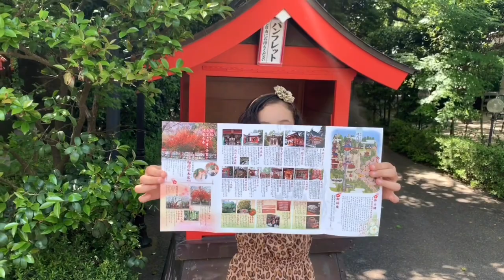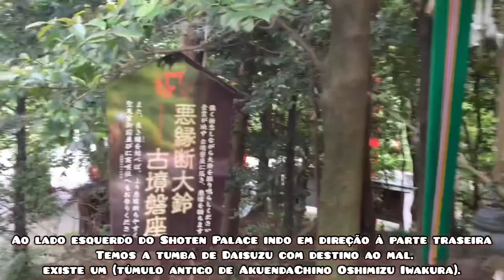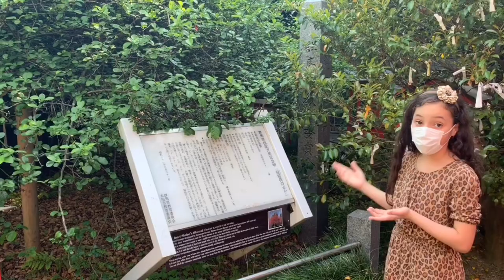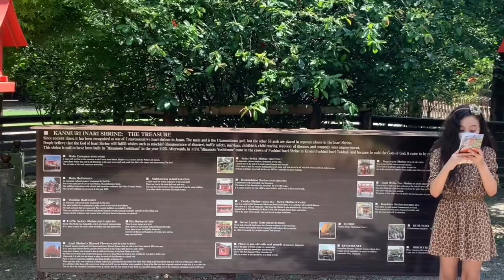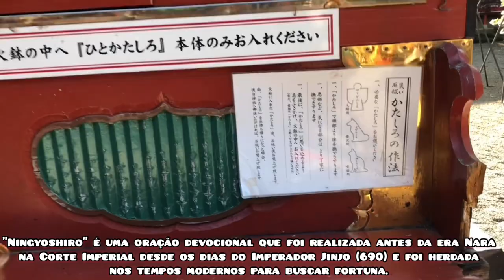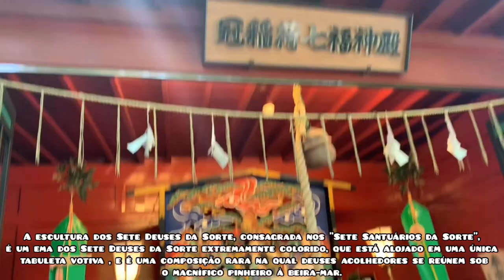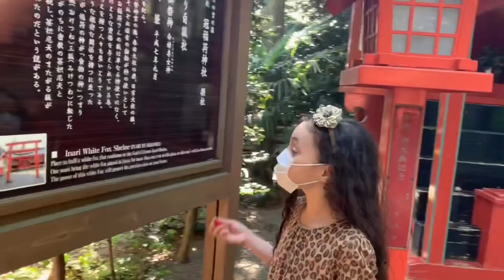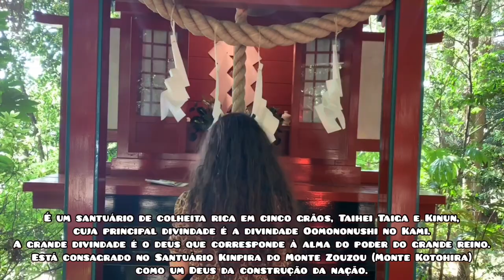KANMURI INARI SHRINE - OTA SHI - GUNMA KEN - JAPÃO | 冠稲荷神社 | NICOLLE VIAJANTE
Olá pessoal 👋🏻
Hoje eu vim mostrar para vocês o Santuário Kanmuriinari, que é um Santuário Xintoísta e fica localizado na  cidade de Ota Shi, província de Gunma Ken, Japão 🇯🇵
O Santuário KanmurIinari é conhecido pelo casamento, derivado da lenda das flores de "Kouinari no Boke", tesouro infantil, parto fácil, criação dos filhos e longevidade saudável.  Diz-se que o santuário de Kan Inari foi fundado por Yoshishige Nitta, o pai de Yoshishige Nitta, o fundador do Sr. Nitta, em 1125 durante o período Heian, e foi combinado com Fushimi, Toyokawa, Shinoda, Prince, Tsuma Koi e Tanuma. No recinto, há uma cabaça casamenteira (bokeh) de 400 anos, considerada a maior do Japão e um memorial natural designado pela prefeitura. Durante a época de floração (meados de março ao início de abril), flores vermelhas brilhantes colorem o recinto, e é muito popular como um local de filmagem para casamentos. Além disso, o santuário principal, o salão de adoração e o Seitengu são importantes ativos culturais designados pela cidade. Existem 11 santuários, como Misaki-sha, que tem uma raposa com um tesouro infantil casamenteiro, entrega fácil, criação de filhos e longevidade saudável e Sugawara-sha, que fertiliza Michizane Sugawara, o deus da aprendizagem.  Durante o período do "Festival da Flor da Primavera", de meados de março ao início de abril, as cerejeiras em flor à noite no recinto são iluminadas.  Na primavera, uma oração de boa sorte, segurança e felicidade, uma procissão para as crianças se livrarem do mal, uma oração pela saúde e longevidade, um festival de Misaki são realizados.  Você também pode fazer um pagamento no Seitengu.  Vários banquetes de casamento e festas são realizados no salão de casamento adjacente Tiara Green Palace, e também há um estúdio fotográfico "Studio Tiara", onde você pode rezar, tirar fotos e comer na hora de visitar o palácio.
Tem muita coisa legal nesse santuário e espero que vocês curtam bastante 😊

Endereço:

〒373-0842 Gunma, Ota, Hosoyacho, １

Estacionamento: disponível (gratuito)

🌺Instagram da mamãe: @alineshimizo.nutri
📱Câmera: iPhone XS Max

Tchau, tchau e até a próxima. 😘